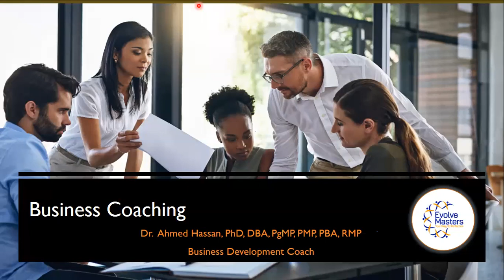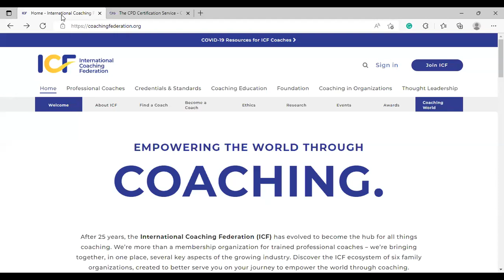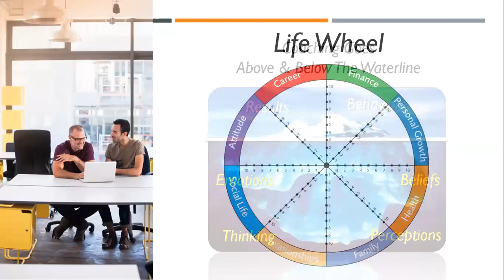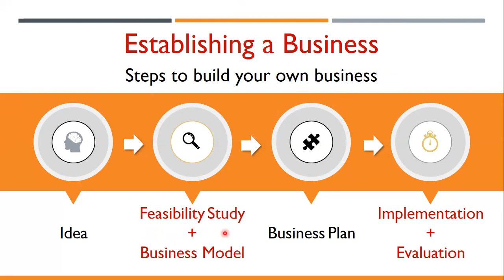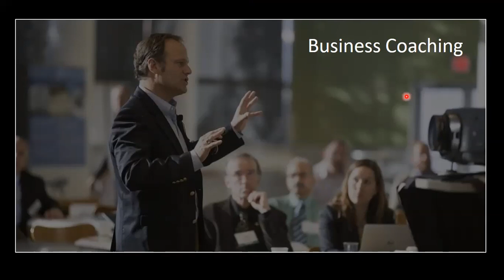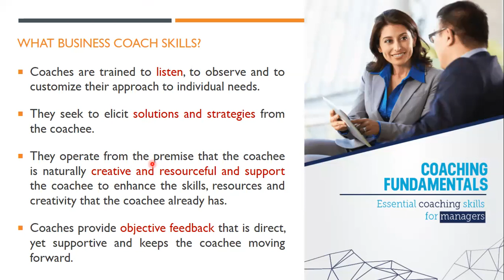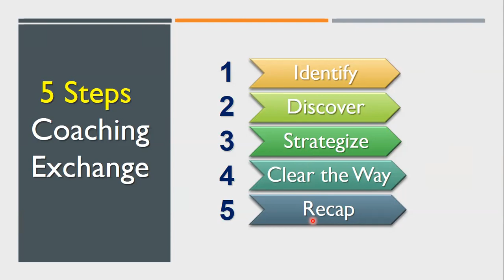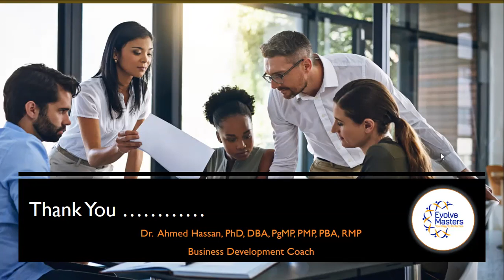Business Coaching Webinar Tunisia l كل ما تريد معرفته عن البيزنس كوتشينج - تونس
إحجز الأن واحصل على خصم 25%
مع الدورة التخصصية الأكتر طلبا والأولى من نوعها ✔️
 Business Coaching - Level 1
المقرر انعقادها في تونس_العاصمة 🇹🇳
 الدورة موجهة لأصحاب المشاريع والمديرين و المهتمين بتقديم الجلسات  التخصصية و كوتشنج الشركات وتطوير المؤسسات
⬅️ بتنظيم Evolve Masters Group Tunisia
🎯 للمزيد من التفاصيل والحصول على الملف التعريفي للدورة يرجى التواصل معنا عبر الرابط التالي
  او بالإتصال المباشر على 📞 20006126
Your Way To Perfection🏅

في انتظار تشريفكم معانا 😍
محبكم
د. احمد حسن دكتور إدارة الأعمال بجامعة القاهرة